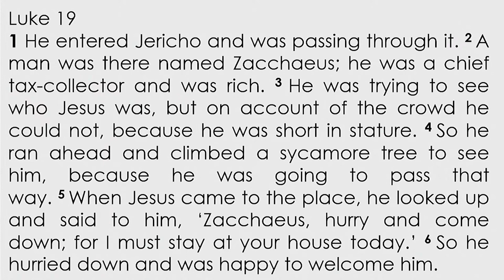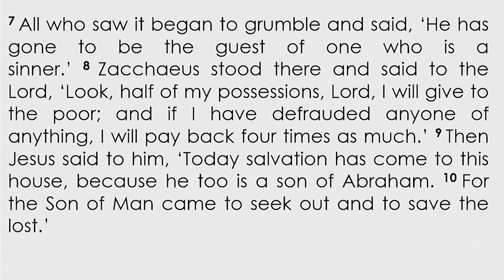Sermon Audio March 17th 2024 - What Does It All Mean?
Brodie concludes our series preaching from Luke Chapter 19